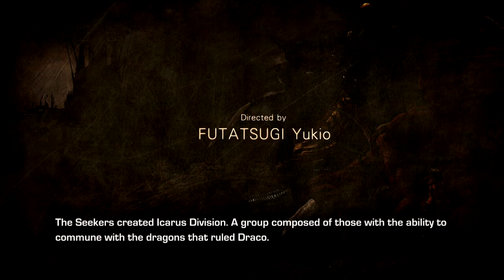Games with Gold: Crimson Dragon (Xbox 1)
Crimson Dragon